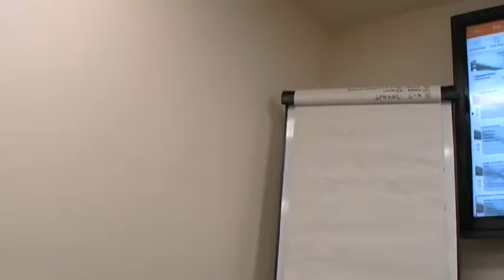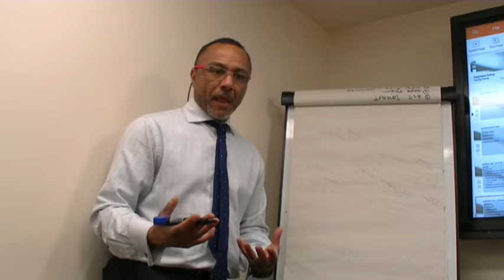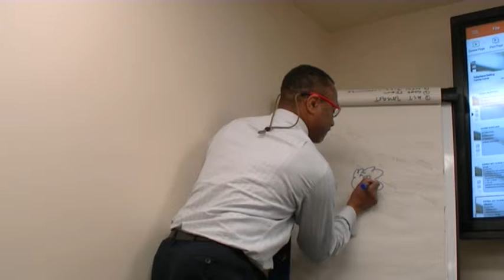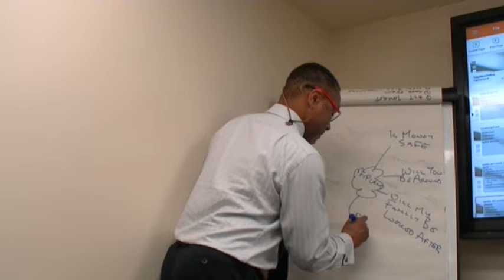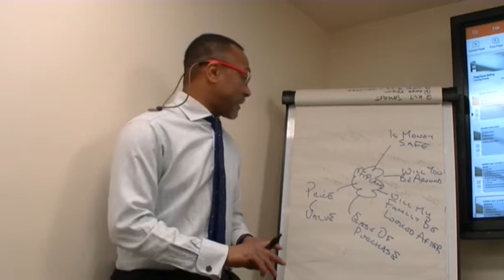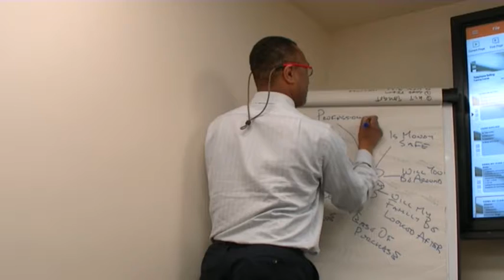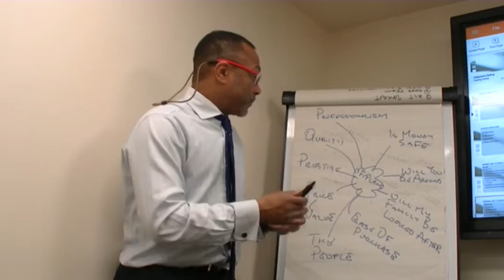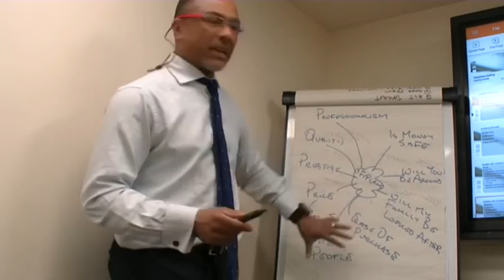Telephone Selling - Analysing the Differentiators in sales strategies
Our lead trainer Warren Wint runs through some tips and tricks in relation to our Telephone Selling Course.

More and more companies are increasing their use of the telephone as the quickest and most convenient way of establishing customer contacts. Call centres and mail order are the fastest growing operational departments for UK organisations and these organisations recognise that telesales and telemarketing are a key part of their sales strategy. It is essential that  telesales staff represent their organisation in a professional and friendly way, using clear and effective communication to ensure that customer value is maximised and potential business is not lost. If your staff are not trained properly on telephone sales, how much business are they losing your company?